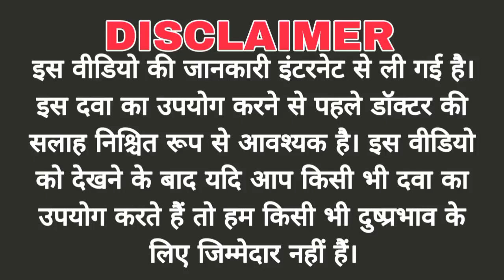Aquashin 24 tablet use, review in hindi | uses | dose | benefits | Side-effects